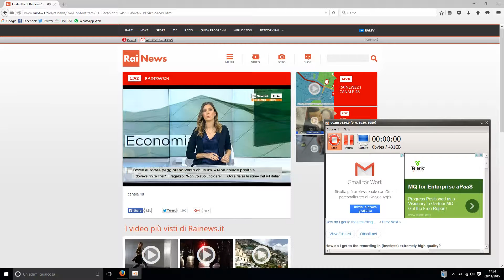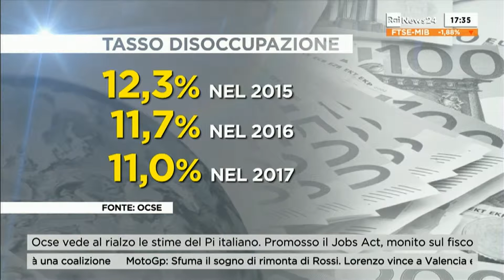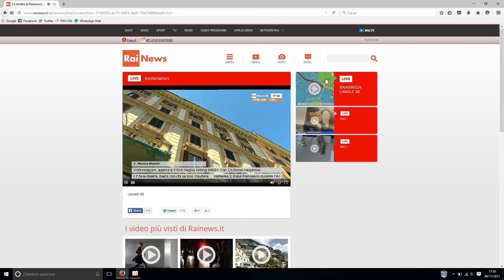Bentivogli intervistato da Rainews24 all'assemblea organizzativa Fim Cisl